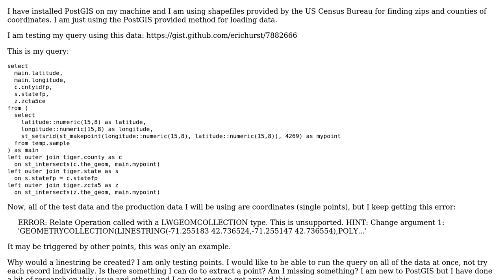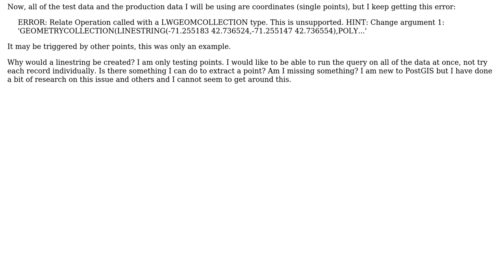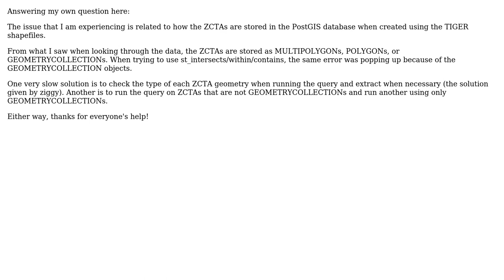GIS: PostGIS ERROR: Relate Operation called with a LWGEOMCOLLECTION type (2 Solutions!!)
GIS: PostGIS ERROR: Relate Operation called with a LWGEOMCOLLECTION type

With thanks & praise to God, and with thanks to the many people who have made this project possible! | Content (except music & images) licensed under CC BY-SA | Music | Images & others | With thanks to user prisonmike user PolyGeo user Kevin Potgieter and the Stack Exchange Network Trademarks are property of their respective owners. You are responsible for your own actions.